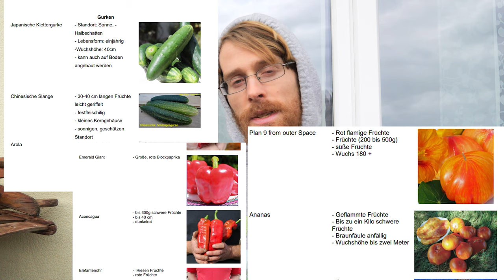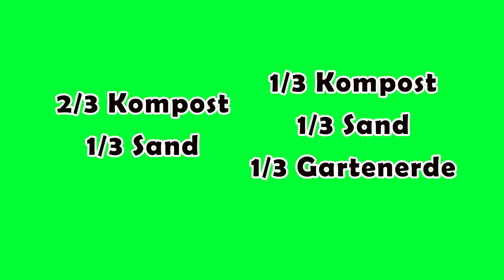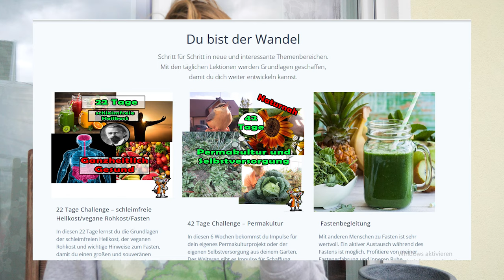10 Tipps für eine erfolgreiche Anzucht: So bekommst du kräftige Pflanzen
Die Voranzucht ist im vollen Gange und damit diese erfolgreich, mit kräftigen und vitalen Jungpflanzen wird, bekommst du von mir 10 Tipps für deine Jungpflanzenvoranzucht.

🌱 Quick Pots
🌱 Biologische Pflanztöpfe
💡 Bodenständige LED Lampe
💡 Eckige LED Lampe zum Aufhängen
💡 Profi LED-Lampe